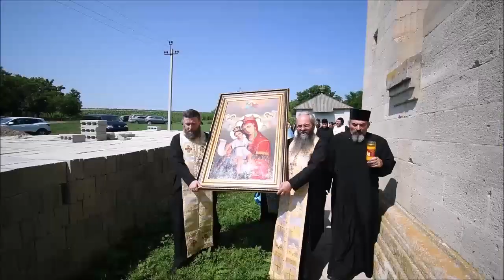O copie a icoanei Maicii Domnului de la Hadâmbu, dăruită Mănăstirii Chirilovca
Mănăstirea cu hramurile „Sfântul Mare Mucenic Gheorghe” şi „Naşterea Maicii Domnului” - Chirilovca, raionul Floreşti, din Episcopia de Bălţi, a primit marţi, 13 iulie 2021, o copie a icoanei făcătoare de minuni a Maicii Domnului de la Mănăstirea Hadâmbu din judeţul Iaşi. Odorul de mare preţ a fost dăruit de către arhimandritul Nicodim Gheorghiţă, stareţul Mănăstirii Hadâmbu, cu binecuvântarea Înaltpreasfinţitului Părinte Teofan, Mitropolitul Moldovei şi Bucovinei, şi a Preasfinţitului Părinte Antonie, Episcop de Bălţi.

Popas duhovnicesc la Biserica „Înălţarea Domnului” - Floreşti

Mai întâi, icoana Maicii Domnului a poposit pentru aproximativ o oră la Biserica „Înălţarea Domnului” - Floreşti. Aici credincioşii au avut prilejul să se închine, după citirea unor rugăciuni şi după ce s-au intonat câteva cântări închinate Maicii Domnului. Preasfinţitul Părinte Antonie a amintit că, înainte de a ajunge la Mănăstirea Chirolovca, a rânduit ca icoana să fie expusă spre închinarea enoriaşilor păstoriţi de către părintele Ilie Munteanu, parohul Bisericii „Înălţarea Domnului” din Floreşti. Protosinghelul Iorest Goraș, secretarul Mănăstirii Hadâmbu, a expus câteva date istorice despre icoana în faţa căreia mii de oameni din ţară şi de peste hotare au primit răspuns la rugăciunile lor. Arhimandritul Nicodim Gheorghiţă a amintit de evlavia pe care creştinii ortodocşi o au faţă de Maica Domnului şi faţă de icoana sa făcătoare de minuni ce se află în aşezarea monahală din Dealul Mare. Programul s-a încheiat cu intonarea de către părintele stareţ a câtorva pricesne închinate Fecioarei Maria.

Icoana Maicii Domnului, dăruită Mănăstirii Chirilovca

Delegaţia de la Mănăstirea Hadâmbu s-a îndreptat apoi către Mănăstirea Chirilovca, locul unde icoana făcătoare de minuni a Maicii Domnului va rămâne pentru totdeauna. Aici, a fost întâmpinată de către Preasfinţitul Părinte Episcop Antonie, de soborul preoţilor şi de numeroşi credincioşi din mai multe părţi ale Episcopiei de Bălţi. În dangătul clopotului şi al cântărilor religioase, sfânta icoană a fost purtată în jurul sfântului locaş al aşezării monahale. În faţa icoanei au fost purtaţi prapuri şi cruci de către câţiva oameni. În biserica mănăstirii s-a oficiat apoi Acatistul icoanei făcătoare de minuni a Maicii Domnului de la Mănăstirea Hadâmbu, alcătuit de către Înaltpreasfinţitul Părinte Calinic, Arhiepiscopul Sucevei şi Rădăuţilor. Preasfinţitul Părinte Antonie a mulţumit arhimandritului Nicodim Gheorghiţă pentru darul pe care l-a oferit Mănăstirii Chirilovca şi Episcopiei de Bălţi, făcând referire la minunile pe care Maica Domnului le săvârşeşte în viaţa oamenilor. În acelaşi timp, şi-a exprimat recunoştinţa faţă de Părintele Mitropolit Teofan, pentru dragostea pe care o arată mereu faţă de fraţii de peste Prut. Preasfinţia Sa a menţionat că viitoarea catedrală a Episcopiei de Bălţi o va avea ocrotitoare pe Maica Domnului.

Încurajare pentru misiunea ortodoxă românească

Arhimandritul Nicodim Gheorghiţă a făcut referire în cuvântul adresat la ajutorul primit prin rugăciunile Maicii Domnului şi a apreciat jertfa pe care slujitorii Sfântului Altar o depun pentru menţinerea Ortodoxiei româneşti pe tărâmul rupt din Patria Mamă. De asemenea, părintele stareţ a încurajat obştea Mănăstirii Chirilovca, aflată la începutul urcuşului duhovnicesc. Actul de donaţie al icoanei a fost citit de către părintele Florentin Constantin Doboşeriu, consilier economic al Episcopiei de Bălţi. La final, credincioşii s-au închinat la copia icoanei făcătoare de minuni a Maicii Domnului. Sora Maria Popa, locţiitoare de stareţă a Mănăstirii Chirilovca, a mulţumit Preasfinţiei Sale, arhimnadritului Nicodim şi soborului pentru frumoasa slujire. Programul liturgic s-a încheiat cu slujba Parastasului pentru ctitorii Mănăstirii Hadâmbu.

Icoana Preasfintei Născătoare de Dumnezeu de la Mănăstirea Hadâmbu este cunoscută în ţară şi peste hotare pentru minunile pe care le-a săvârşit în viaţa multor oameni. În 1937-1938, preotul Octavian Zmău din Roman a pictat două icoane ale Maicii Domnului cu Pruncul, pe care le-a închinat, ca danie, Mănăstirii Hadâmbu. În 1990, odoarele au fost așezate cu cinste în biserica aşezării monahale, dupa noua sfințire a acesteia, iar cațiva ani mai târziu li s-a făcut ferecătura de aur și de argint. Icoana a fost donată schitului din Dealul Mare, cum este cunoscută Mănăstirea Hadâmbu, de ieromonahul Iov Mazilu, egumenul acestui schit. Icoana a fost apoi ferecată în argint de meșterul Ion Contfas din Târgu Neamț. (Constantin Ciofu)